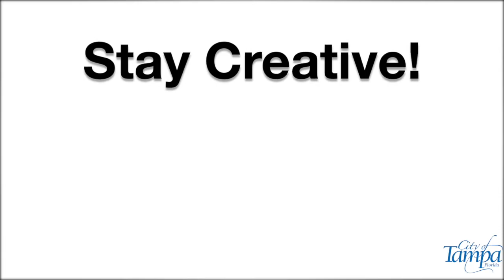Parks and Rec - Happy At Home Series - Rippy Bits Craft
For more fun HappyAtHomeTPA with TPR content for the entire family,